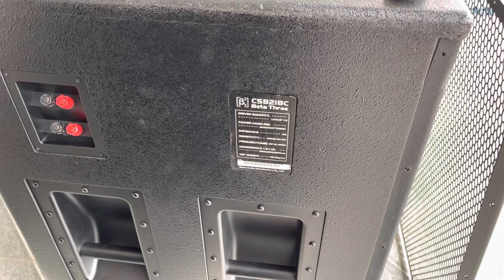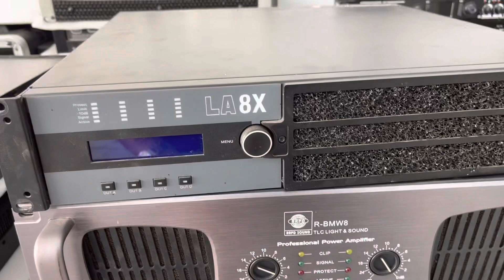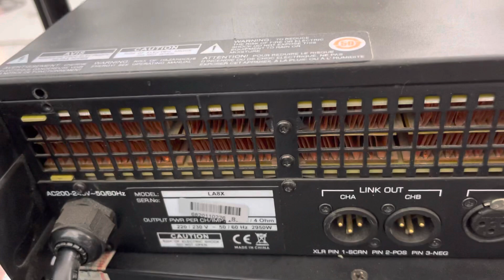Súp kép B3 không đối thủ. Báo giá một số loa vip 0971998555